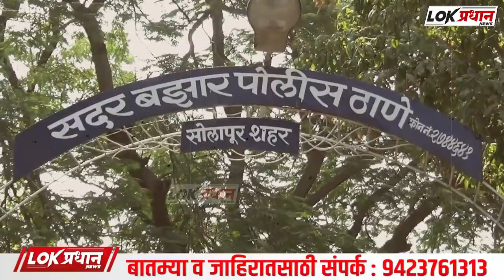सात रस्ता युवकाचा अ-पहरण करून मा-रहाण केल्याप्रकरणी अखेर जामीन मंजूर